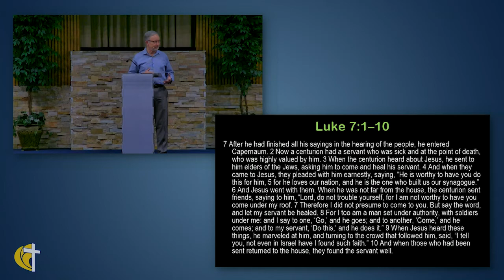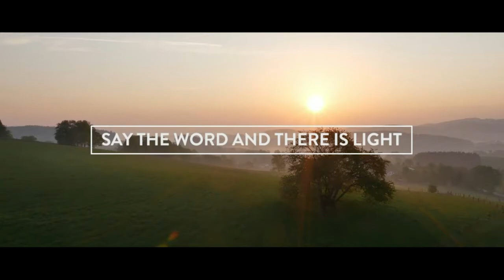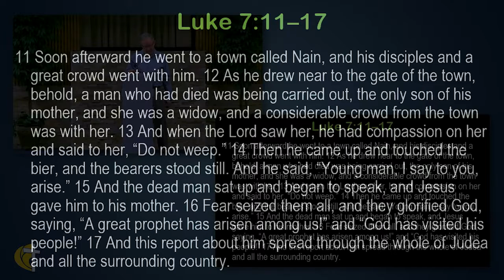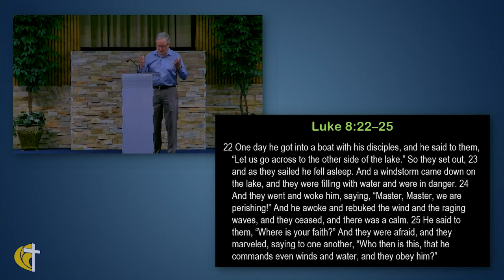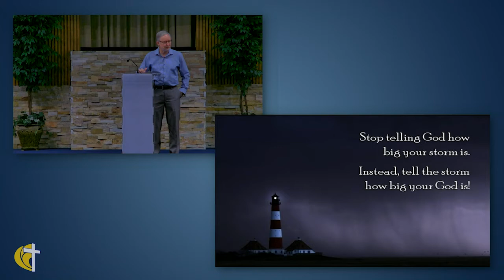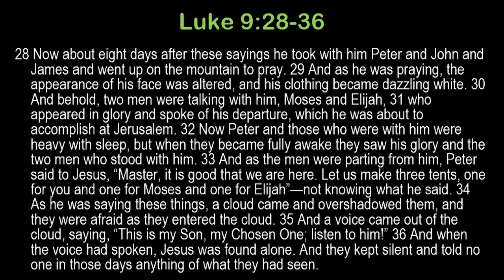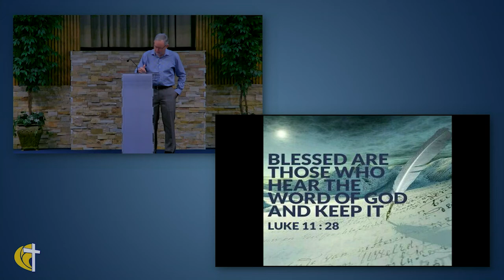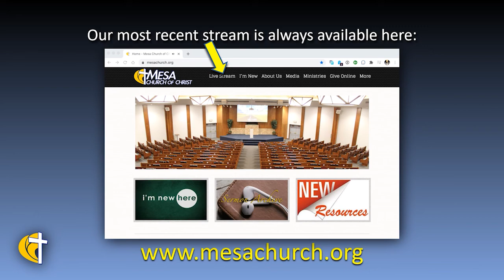Acting in Faith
Being able to act in faith for something not logical that conforms us to the image of Christ. It is a risk that goes against what we think and leads us to believe in God. By taking the risk to live beyond what we see we enable God to make some amazing things happen.